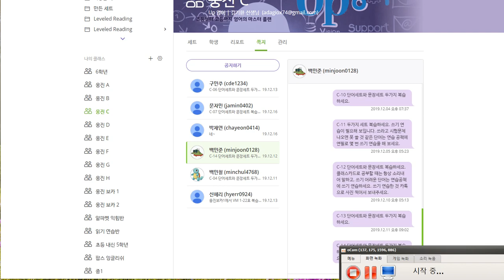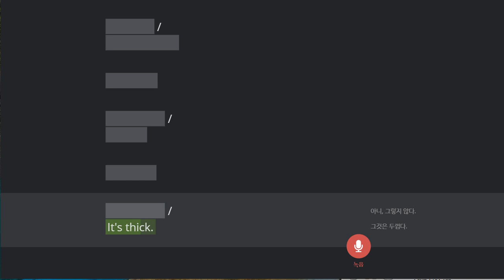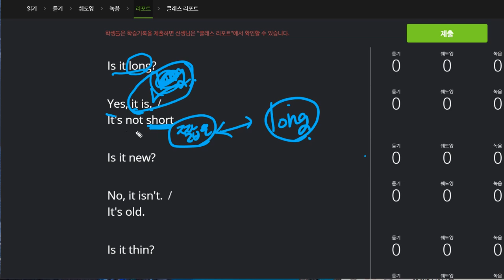백민준 2019 12 17 일대일